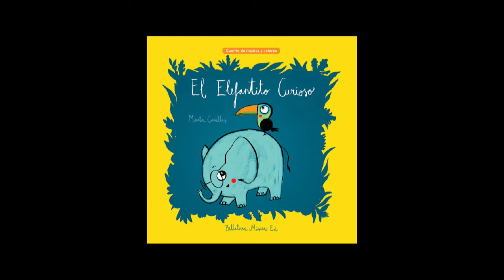La Jungla: Tema 3 de "El Elefantito Curioso" (Audio Oficial)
Haz la suscripción para conocer las novedades de Bellaterra Música Ed